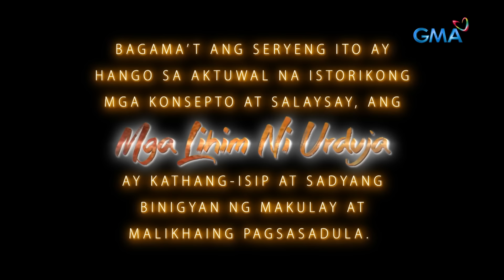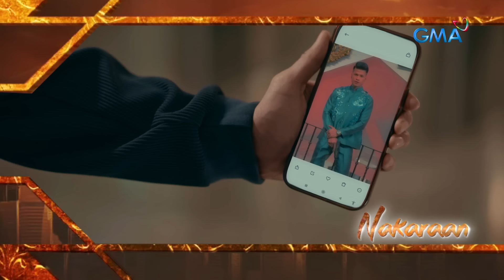Mga Lihim Ni Urduja: Full Episode 10 (March 10, 2023)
Aired (March 10, 2023): Will Greg (Jeric Gonzales) and his team be able to catch Onyx (Vin Abrenica) before he finally returns to his group and reunites with the bounty hunters?

Watch the latest episodes of 'Mga Lihim ni Urduja' weekdays on GMA Primetime, starring Sanya Lopez as Hara Urduja, Gabbi Garcia as Crystal, and Kylie Padilla as Gem. Also in the cast are Michelle Dee, Arra San Agustin, Kristofer Martin, Vin Abrenica, Jeric Gonzales, Zoren Legaspi, and Ms. Gina Pareño.